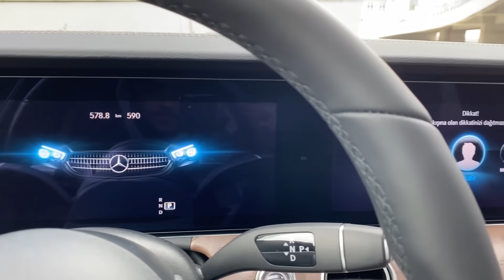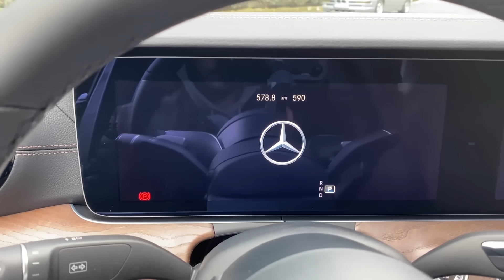2021 Mercedes E-Class - Interior and Exterior details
Automotive intelligence is now getting exciting and dynamic: The Mercedes-Benz E-Class Saloon and Estate have undergone a comprehensive update as the first representatives of this model series. Both models will arrive in the showrooms of our European dealers in summer 2020. The long-wheelbase version of the Saloon (China), as well as the Coupé and Cabriolet, will follow soon thereafter.

With over 14 million Saloon and Estate models delivered since 1946, the E-Class is the best-selling model series in the history of Mercedes-Benz. It is perceived by many as the "heart of the brand". The tenth generation of the E-Class set styling trends in 2016 with its clean yet emotionally appealing design and an exclusive, high-quality interior. The wealth of innovations such as in the area of the driving assistance systems also was characteristic. This emotionally appealing and at the same time intelligent combination is extremely successful: to date, more than 1.2 million customers around the world have bought a current-generation E-Class Saloon or E-Class Estate.

Thank You:aktepesound